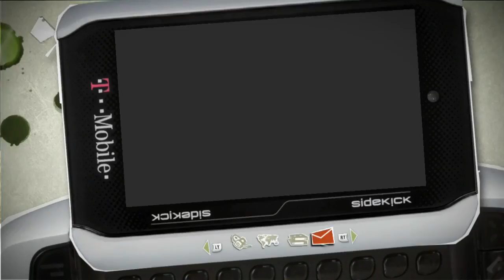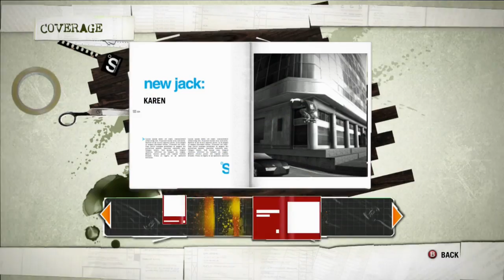Skate 1 is Backwards Compatible, It's 2007 Again